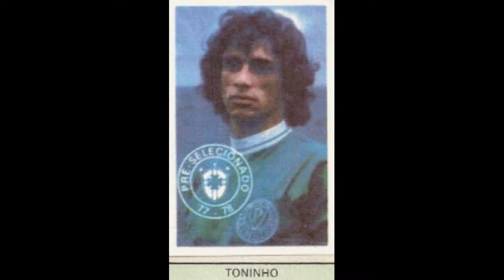STICKERS CAMPEONATO BRASILEIRO DE FUTEBOL CHAMPIONSHIP 1978 PALMEIRAS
We present to you the Palmeiras Team for the Brazilian Champioship Season 1977-78

Apresentamos a você a Seleção Palmeiras para o Campeonato Brasileiro Temporada 1977-78
  Apreciá-lo!!